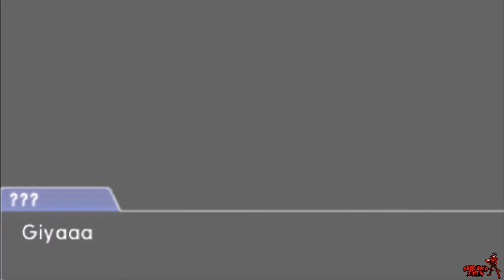Phoenix Wright: Ace Attorney - Spirit Of Justice Walkthrough Episode 29: Whet No. 4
*~Read Description~*
Welcome to the newest series on the channel Phoenix Wright: Ace Attorney : Spirit Of Justice. Join me as I go take on this game confusingly blind. Throughout this series, it will be divided into parts and not full length hours.